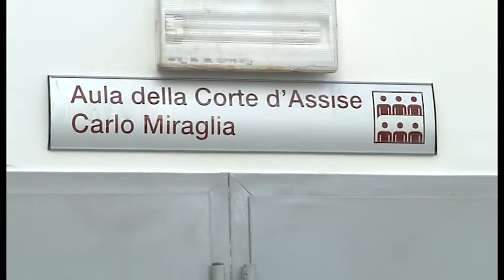Caso Piscaglia. Padre Silvano: "per me innocente"